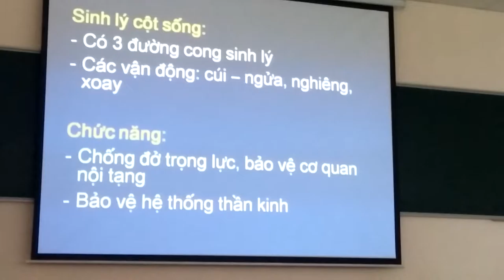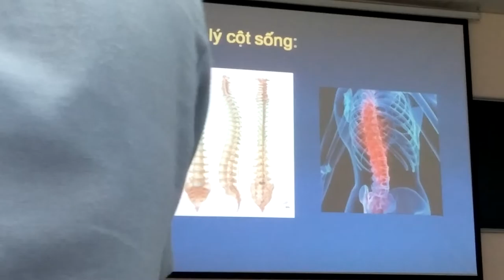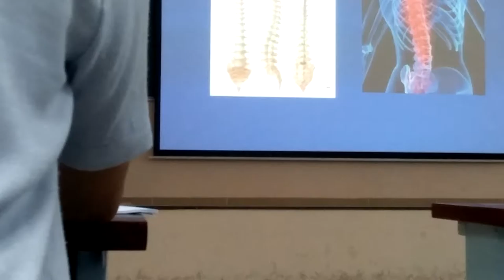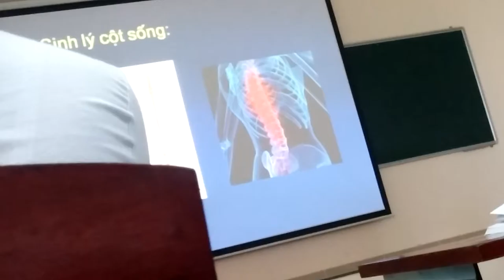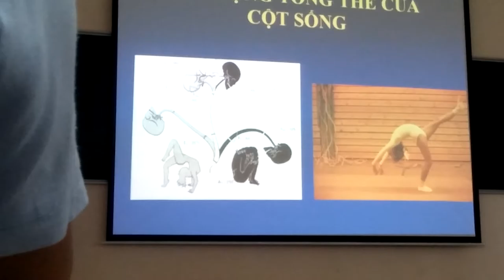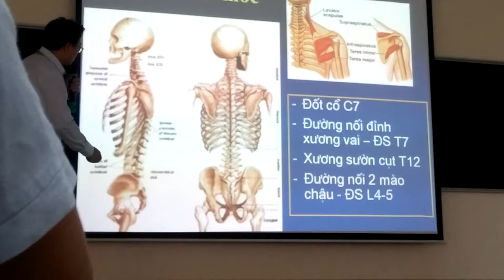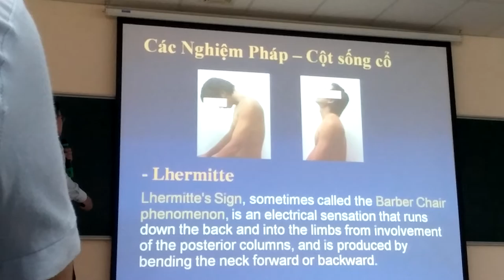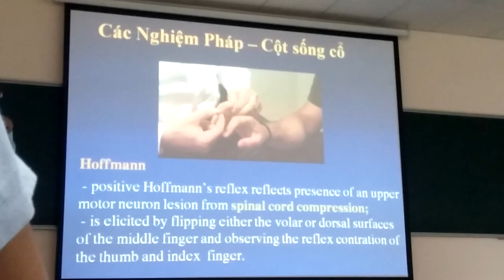CTCH 3 2 cột sống